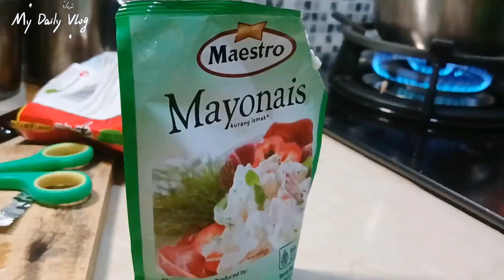Ep 26 - Feel hungry at night, cook instant ramen with mayo egg